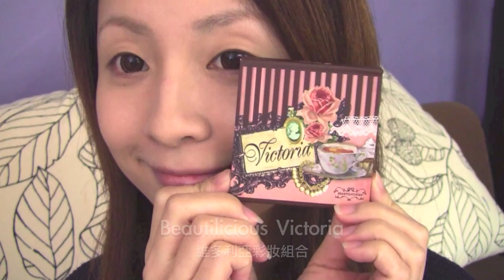【Sasa.com x Katy Beauty Room】Vol.15: Tips on Eyeliner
How to work out a natural-looking eyeline? What eyeliners are more appropriate for makeup beginners? Which eyeliners do not smudge? Here, Katy answers these questions and many more! Get the tips & check out the looks of different eyeliners to outline your own ones now!